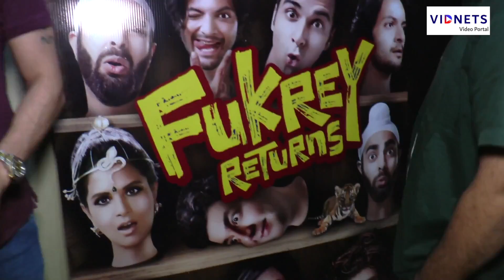Ritesh Sidhwani & Mrigdeep Singh Lamba Talks About Their Upcoming Movie Fukrey Returns